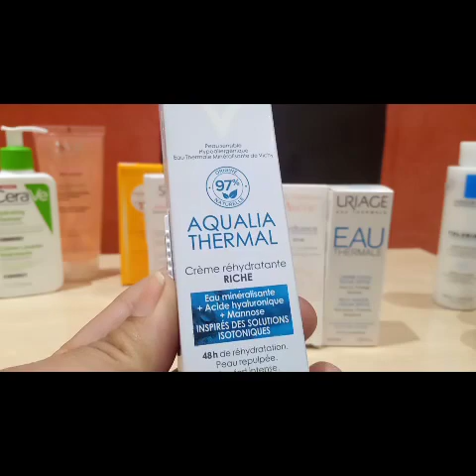تعانين من البشرة الجافة اليكي الروتين المناسب للعناية بها